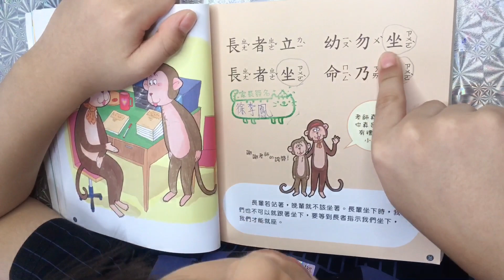弟子規 出則弟（5）